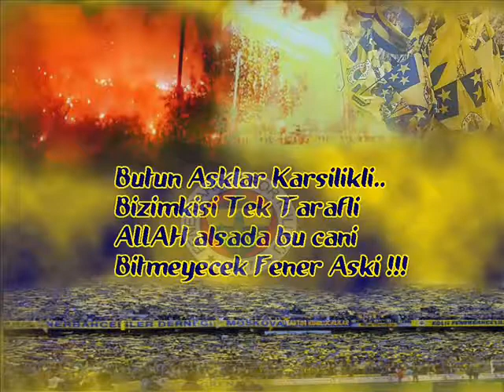Kıraç - Fenerbahçe 100. Yıl Marşı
Sen bir nefes aldığım her an
Sen bir özlem içimde hep buram buram
Kimse anlamaz bende aşkını
Sen bir çocuk, gülen yerinde durmayan
Aşkınla coşkunla sen çok yaşa
Yükseliyor bayrağın arşa
Yazdık büyük ismini dağa taşa
Yüz yıl önce doğdu şanlı efsane
Yüzyaşında mutlu ol fenerbahçe
Kalbim senin, seninle çarpıyor
Bir tek seninle gülüp, senle ağlıyor
Sen gönlümün eşsiz aşkısın
Heryerde her zaman yanıp parıldıyor